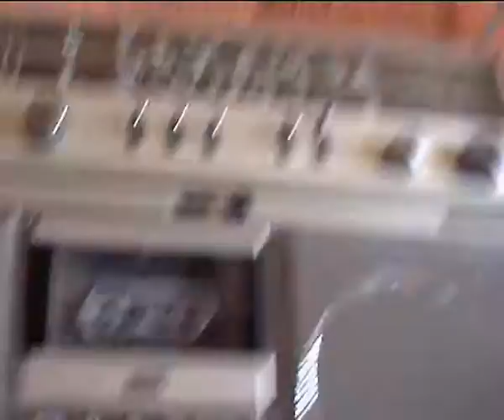tomorrow never comes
забавления